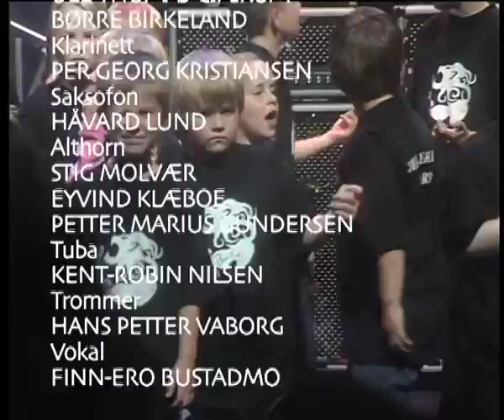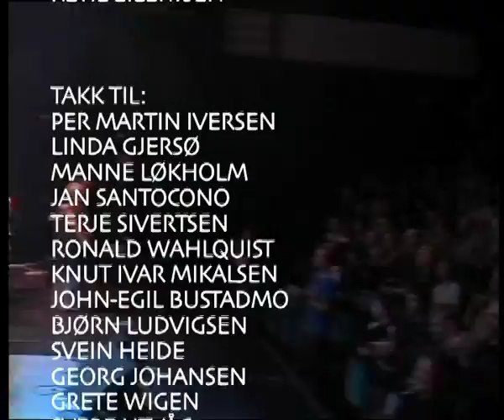Smoke on the Water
Tutti orcestra! Elements, Finnero, Fmkn, Fjelldal skoles barnekor med gjester og solister på topp nivå under ledelse av Lars Erik Gudim